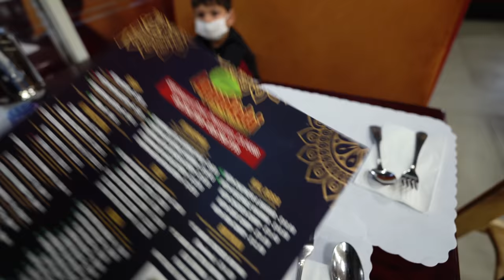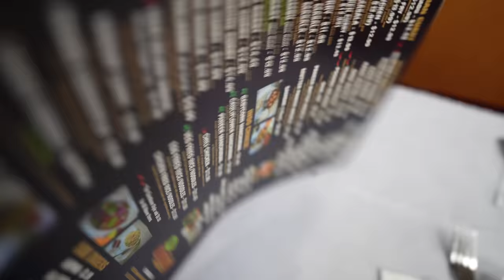Indian Food in Malaysia vs America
We compare Indian food in Malaysia to Indian food in America and tell you which is better. Food Wars.

Mailing Address:
2872 Ygnacio Valley Rd.
# 202
USA